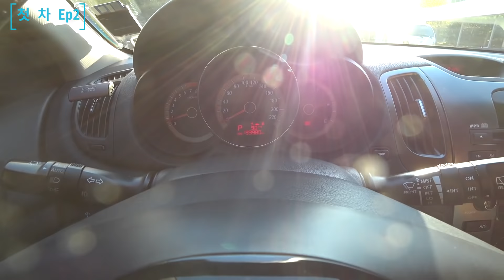[첫차]인생 첫 차 Ep2 포르테해치백 !! 중고차 가격 실화냐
[첫차]ep2 기아 포르테해치백 !! 중고차 가격 실화냐 ..
25살의 첫 차인 기아 포르테해치백 입니다
중고차 가성비도 좋고 디자인도 나쁘지 않아보여요
연비도 준수한 편이고!!
그치만
MDPS!!심장장병만 제외하면..(어쩌면 제일 큰 문제일수도)
하지만 보증이 남아있는 차량을 잘 선택하시면 좋을거 같아요!

인생 첫 차 ,20대의 첫 차는 과연 어떤 차가 어울릴까요?
첫 차로 어떤 차를 사야할지, 다른 어떤 사람들은 첫 차로 어떤차를 구매하고 왜 그 차를 선택하게 됐는지
신차인지 중고차인지 수입차인지 국산차인지
어떤차를 사야할지 고민도 많이 할것이고, 옵션은 뭘 넣어야할지 잘모를수 밖에 없는 첫 차 !
어쩌면 첫 차를 고르는 일 만큼 행복한 고민도 없을겁니다.
우리에게 가장 인상깊을 첫 차에 대한 영상을 담아봤습니다
드라이빙 성능에 대해 얘기하는 자동차 리뷰가 아닌 첫 차를 고르는 입장으로 함께 봐주셨으면 좋겠습니다 감사합니다!

25살 대학생의 첫차 아반떼스포츠